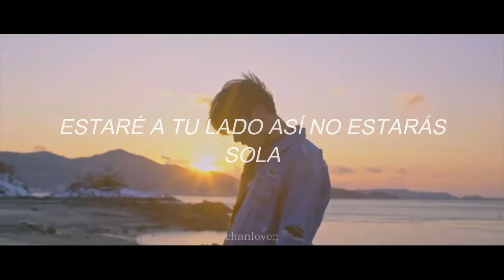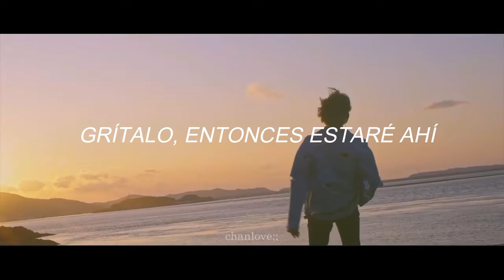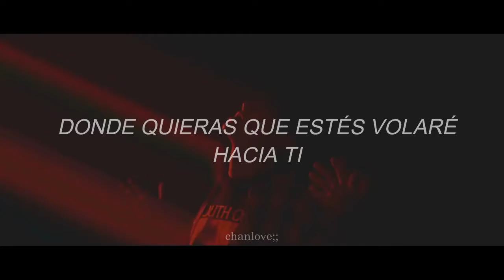[MIXTAPE] I.M - Fly With Me (sub español)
No olviden ver el MV oficial, todos los derechos son exclusivamente para starshipTV

Artist : 몬스타엑스(MONSTA X) I.M
Song : Fly With Me

Derechos de autor: Starship Entertainment; LOEN Entertainment